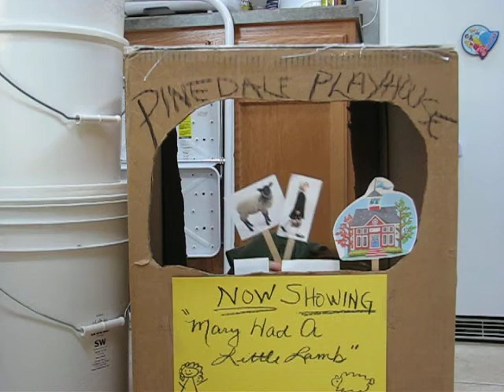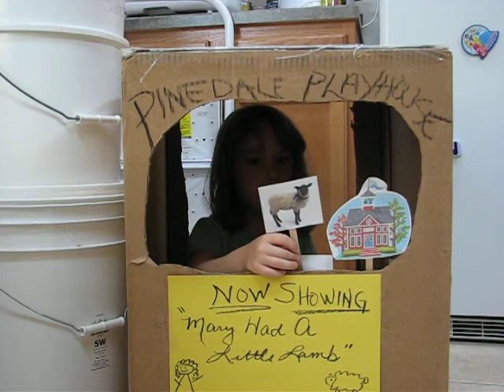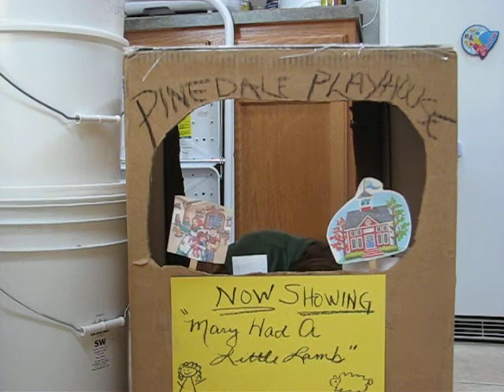Pinedale Playhouse Presents MHALL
Mary Had a Little Lamb Jan08